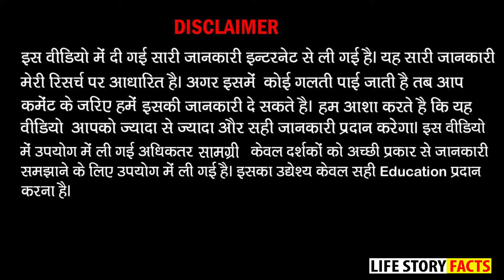भारत की 5 सबसे आमिर अभ्नेत्रियाँ | Indian Acctrees Facts, Biography In hindi, Bollywood Facts Hindi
भारत की 5 सबसे आमिर अभ्नेत्रियाँ  | Indian Acctrees Facts, Biography In hindi, Bollywood Facts HindiAbout Video
top 10ricchest indian acctress jo bhart ki 5 sabse ameer abhnetriya hai, kis parkar se inka careeer hai, aaj ki is video me milne wala hai.
1.Madhuri Dixit
2.Aishvarya rai
3. Deepika Padukon
net worth & fammily

Hope you like all my videos. And Life Story Facts thanks you for this love of yours. You will continue to give love in the same way in the future.